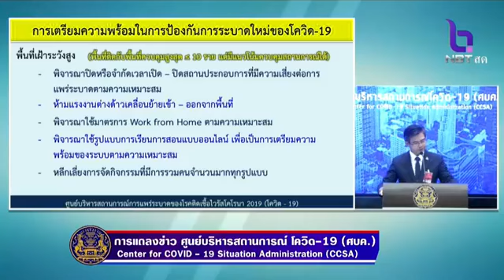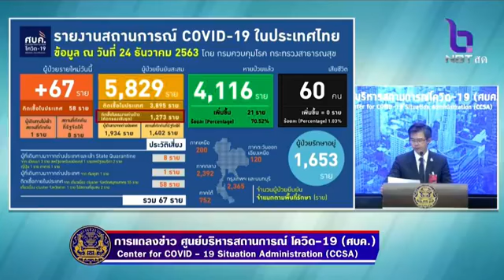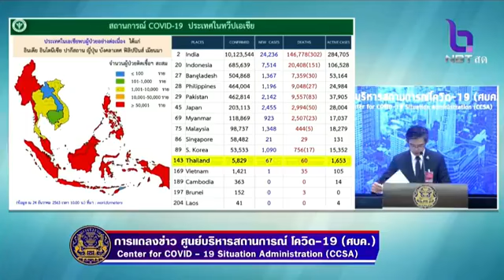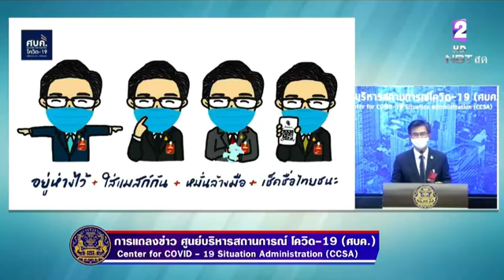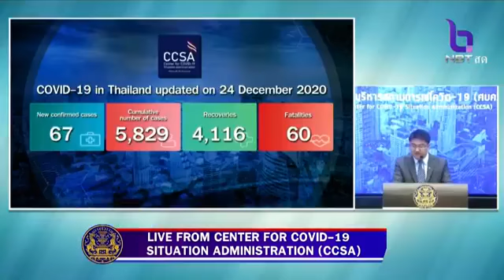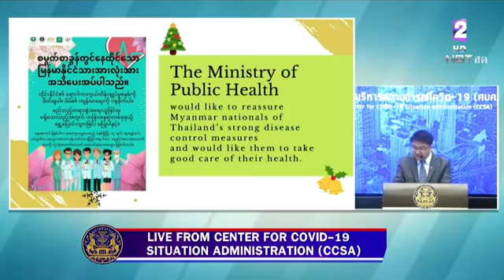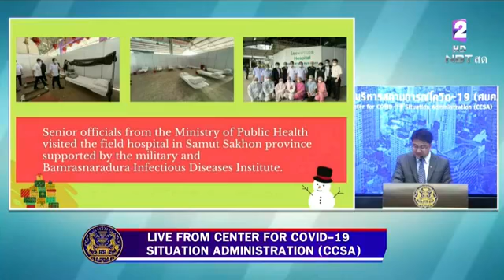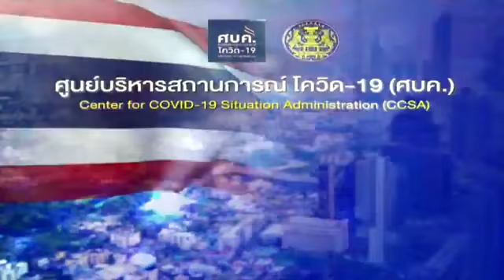🔴Channel8Thailand : แถลงศูนย์บริหารสถานการณ์โควิด-19 (ศบค.) ( 24 ธันวาคม 2563 )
🛑Live แถลงศูนย์บริหารสถานการณ์โควิด-19 (ศบค.) ( 24 ธันวาคม 2563 )
🔸แถลงผลการประชุม ศบค. และมาตรการป้องกันการแพร่ระบาดโควิด-19
🔸การจำแนกเขตพื้นที่ตามระดับความเสี่ยง พร้อมทั้งแนวปฏิบัติของแต่ละเขตพื้นที่

📍สดจาก ศบค.ทำเนียบรัฐบาล